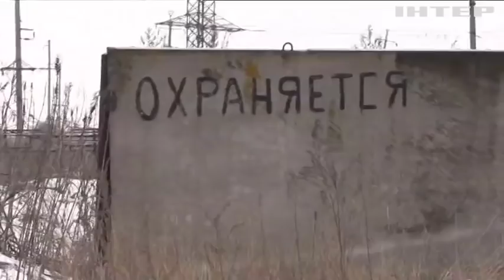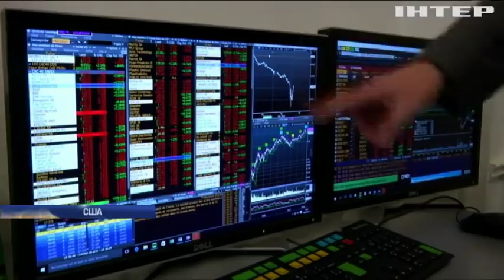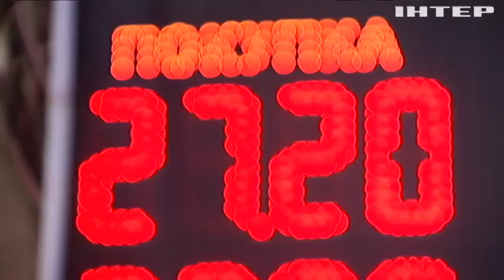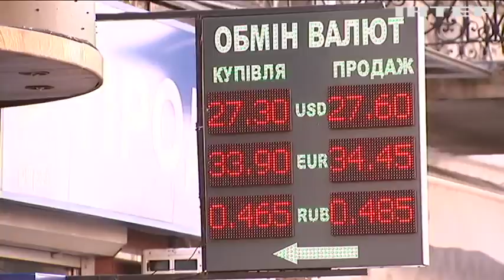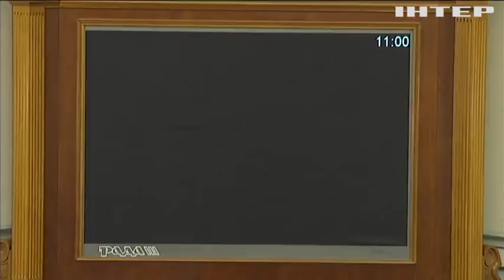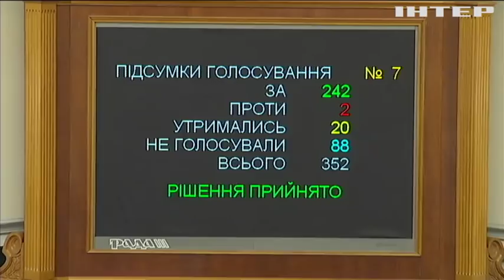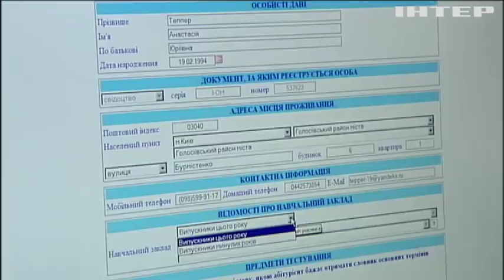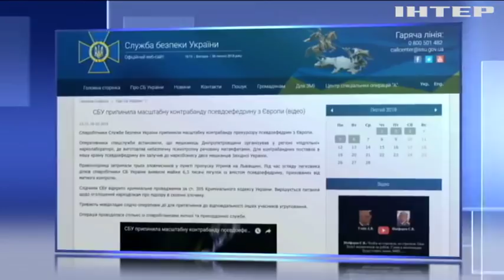Новости 17:45, выпуск за 6 февраля 2018 года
Головні події на цю годину:
Падіння світових фондових бірж. Хто постраждав?
Долар і євро в Україні здешевшали - в чому причини?
Реєстрація для участі в ЗНО почалася. Що потрібно зробити?